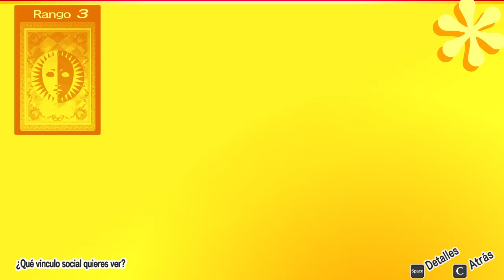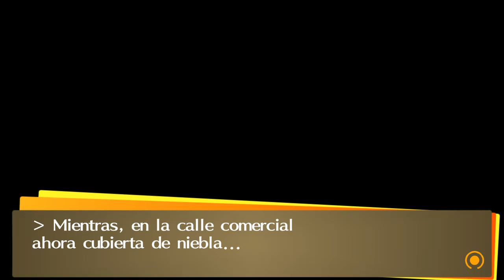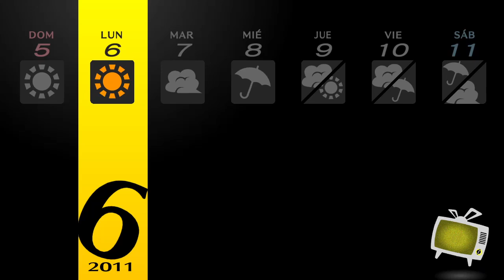Una cómica bienvenida/Persona 4 Golden Cap 28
Kanji se une al equipo de investigación.